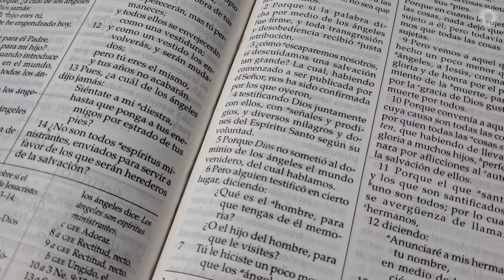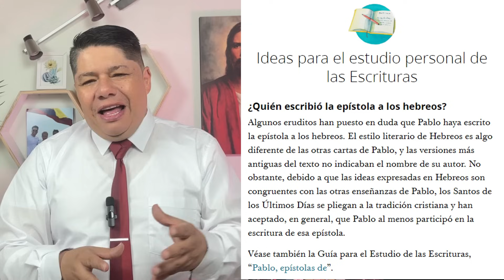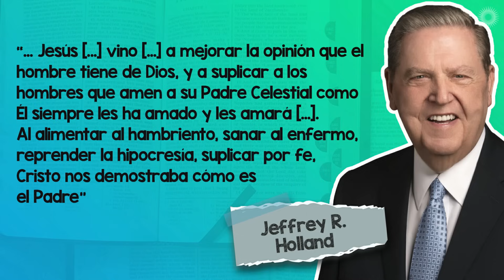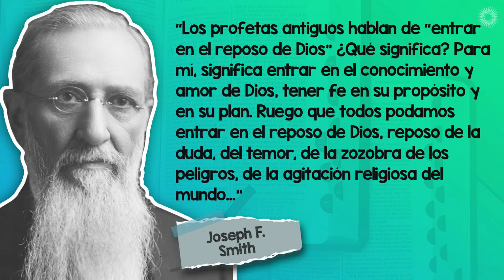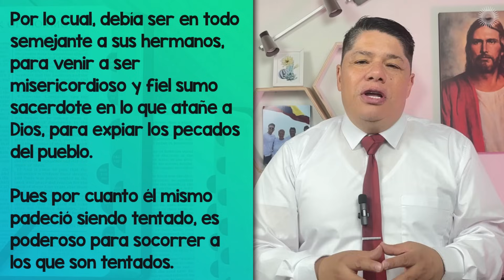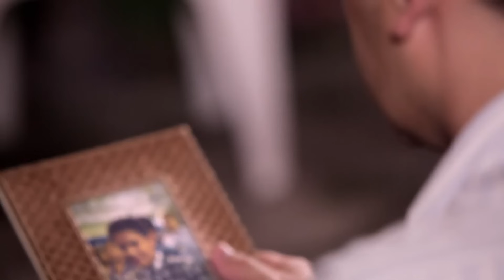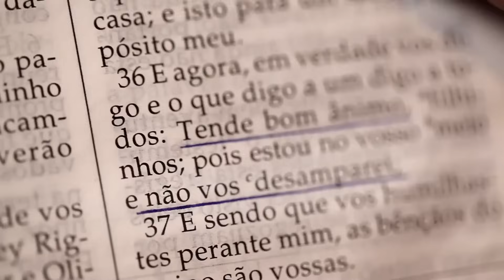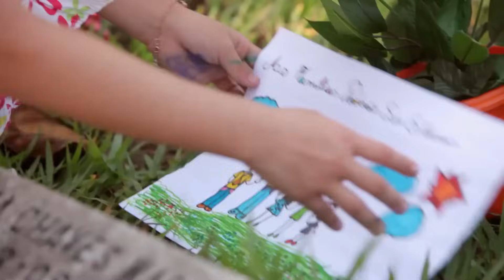Ven, Sígueme con Walter Posada | Hebreos 1 - 6 | JESÚS ES EL CRISTO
Ven, Sígueme con Walter Posada | Hebreos 1 - 6 | JESÚS ES EL CRISTO | Ven, Sígueme 2023

Título: Jesús es el Cristo
Categoría: Nuevo Testamento
Programa: Ven Sígueme con Walter Posada
Referencias: Hebreos 1 - 6